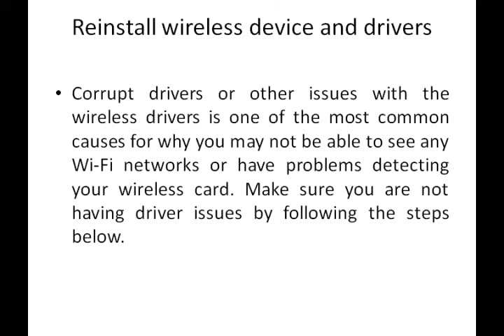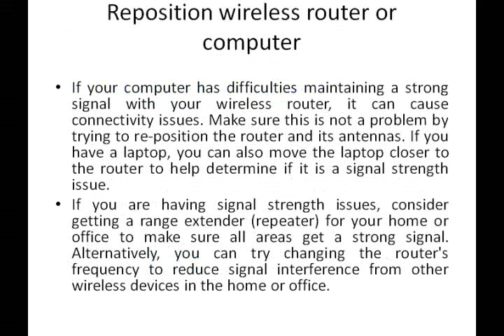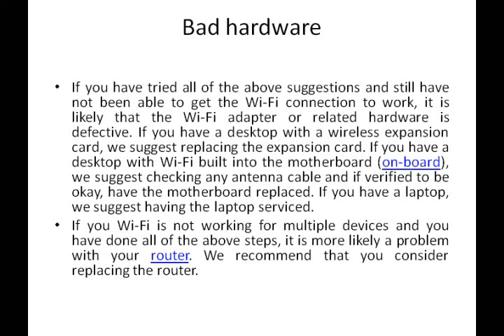How To Fix Wifi Issue In Windows 7/8/10